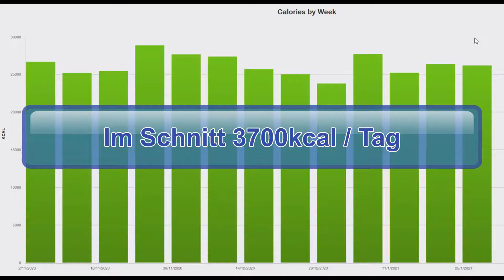Woche 14/36 Vorbereitung Challenge Roth 2021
Diese Woche etwas Statistik